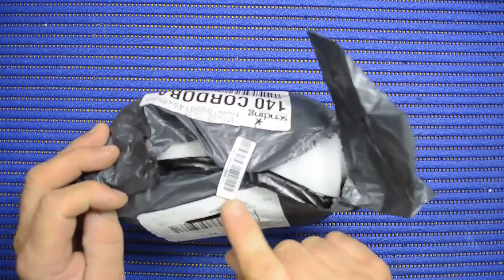unboxing review BlitzWolf® BW-ET1 XP-L V6 600LM Stepless Dimming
Aquí en este vídeo presentaremos una linterna pequeña por fuera y muy grande y potente por dentro, tiene ajuste de intensidad o control de luminosidad  con el cual podemos ajustar la linterna a nuestro antojo, ademas tiene un imán super potente para realizar cualquier tipo de trabajos, gracias.

si te gusto el vídeo o el canal o puedes colaborar o aportar algún tipo de material electrónico, contacta con migo en